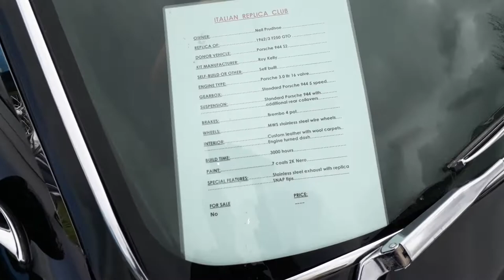Ferrari F250 GTO Replica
A quick look round a Ferrari F250 GTO Replica, taking approximately 60 seconds or so.

If you are the owner, or even if you know anything about this car, please feel free to drop a comment and offer up some details. I’d love to know more about it.